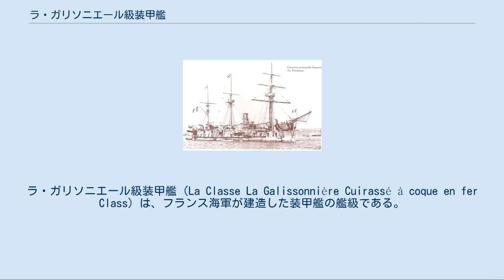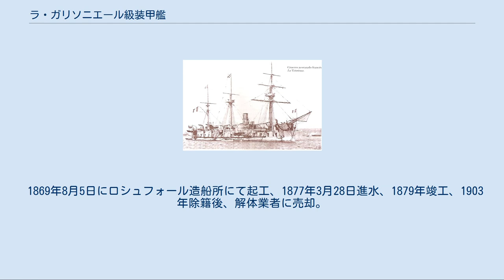ラ・ガリソニエール級装甲艦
ラ・ガリソニエール級装甲艦（La Classe La Galissonnière Cuirassé à coque en fer Class）は、フランス海軍が建造した装甲艦の艦級である。
フランス海軍では二等装甲蒸気フリゲートと分類していた。
なお、ネームシップと同名の艦が軽巡洋艦にも存在する。
 本艦は前級である「Alma級」の改良型であるが、本級から二等装甲艦でありながら舷側に旋回式のバーベットを持つ砲塔装甲艦となった。
本級のうち「トリオンファン」は仏清戦争に参加し、清国軍艦を撃破した功労艦である。
 右舷から撮影された近代化改装前の「ラ・ガリソニエール」。
本級の24cm主砲のうち2門は旋回砲塔に収められ、広い射界を得ていた。
 右舷から撮影された近代化改装後の「トリオンファン」。
艦首側面に吊り下げられた十字状の物体は主錨。
 船体の基本形状は前級と同じく艦首水面下に衝角をもつ平甲板型船体に3本のマストと中央部に1本煙突を持つ当時の一般的なフランス装甲艦の形態である。
本級は4,000トン台の小型の艦形でありながら「コルベール級」と同じく、船体中央部に主砲の「1859年型 24cm（19口径）単装砲」を収めた円形のバーベットを持つ。
これにより従来の舷側に砲門を持つ艦に比べ、前後方向への主砲火力を持つ事と成った。
舷側の砲郭内には24cmが単装砲架で片舷2基ずつ計4基が配置されており、床面には円弧状のレールで24cm砲の砲架を旋回・移動させる事ができ、少ない門数でも砲身を出した砲門を支点として砲尾部を動かすことにより広い射界が得られた。
これにより24cm砲を全豪方向に最大2門、舷側方向に最大3門を指向することが出来た。
 他の武装は「ラ・ガリソニエール」のみ「1859年型 1870年型 12cm（-口径）砲」を舷側砲郭部に片舷2基装備していたが、「トリオンファン」と「ビクトリーズ」は艦首に開けた砲門から「1858年型 19.3cm（-口径）砲」を単装砲架で1基を装備しており、砲郭部に新開発の「13.8cm（-口径）砲」を単装砲架で5基装備していた。
他に近接戦闘用にオチキス社製のガトリング砲「オチキス 3.7cm（23口径）回転式機砲」を6基装備していた。
後に対艦攻撃用に35.6cm単装魚雷発射管が4基搭載された。
 1868年7月22日にブレスト海軍造船所にて起工、1872年5月進水、1874年竣工、1894年解体。
 1869年8月5日にロシュフォール造船所にて起工、1877年3月28日進水、1879年竣工、1903年除籍後、解体業者に売却。
 1869年8月5日にトゥーロン造船所にて起工、1877年3月28日進水、1877年竣工、1900年除籍後、解体業者に売却。
 ブエノスアイレスで撮られた「ビクトリーズ」。